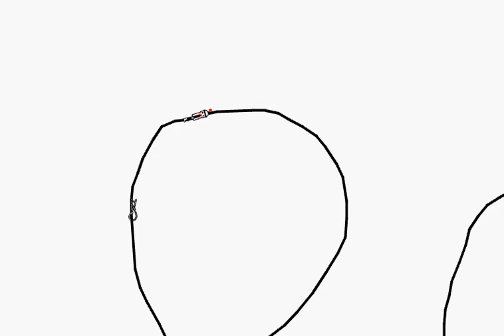Loop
Ei menny niinkun halusin, fungerar inte!